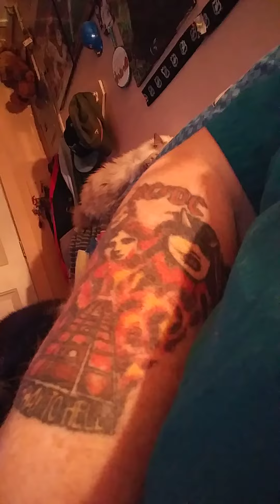June 4, 2021